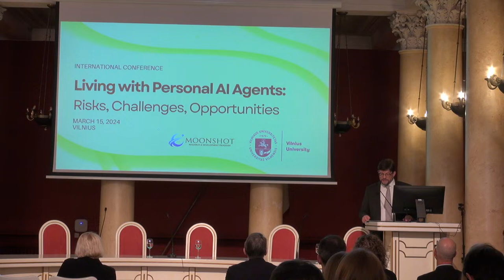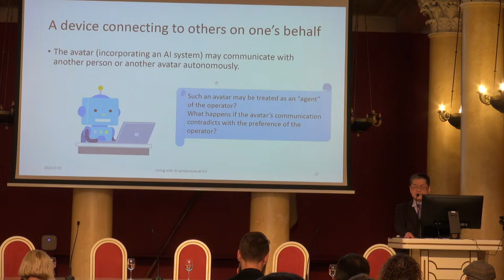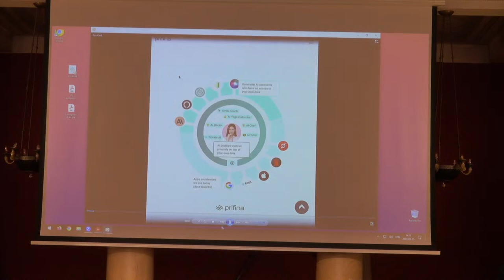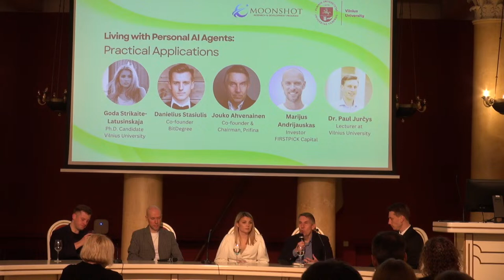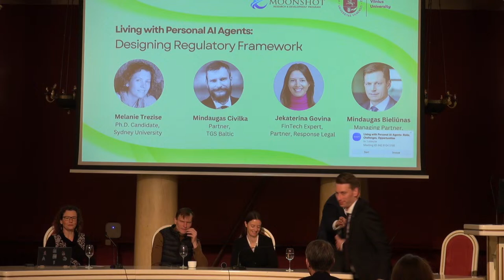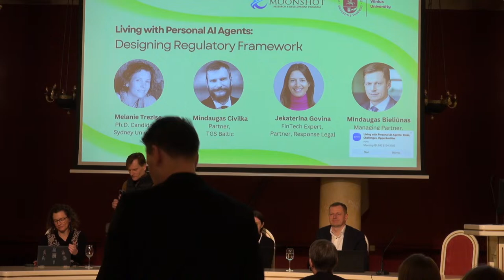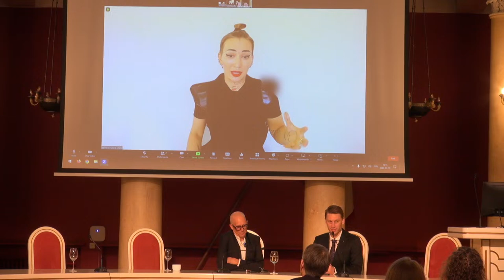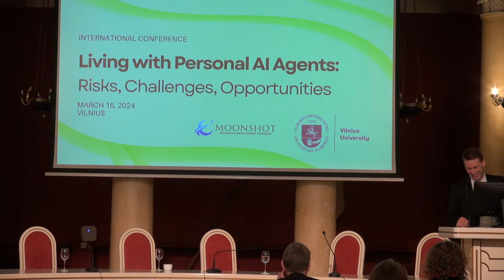Conference “Living with Personal AI Agents: Risks, Challenges, Opportunities”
The Conference “Living with Personal AI Agents: Risks, Challenges, Opportunities” took place at the Aula Parva of Vilnius University on March 15. The event focused on issues related to artificial intelligence:
-AI assistants and their practical relevance
-What legal reglamentation is needed to ensure the smooth integration of AI into everyday activities
-What is not being said about AI assistants

The event was organized by VU Law Faculty researchers dr. Paulius Jurčys and PhD candidate Goda Strikaitė-Latušinskaja, together with partners from Japan's Gakushuin University.